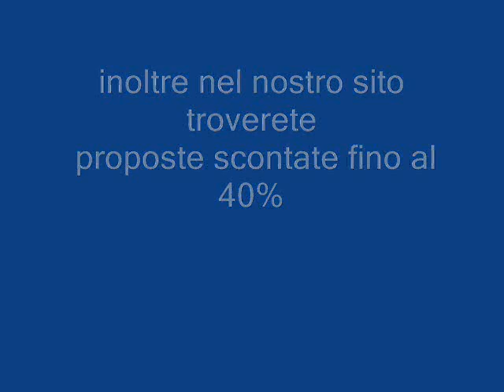HOTEL CALA REGINA SICILIA galadriel viaggi Pieve di Soligo 04381796937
L'Hotel Club Cala Regina si trova a circa4 Kmda Sciacca, l'hotel è situato all'interno del parco turistico-alberghiero di Sciaccamare, il Villaggio, moderno e confortevole, è immerso in un vasto giardino di30 ettariricoperto da una ricca vegetazione mediterranea confinante con il mare.